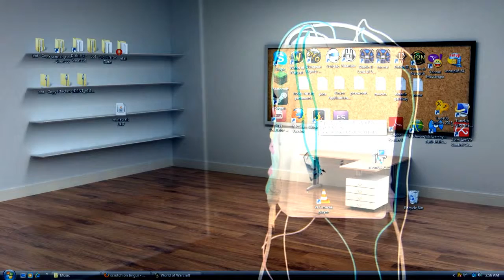Somebody Did Something Then The People Came #248